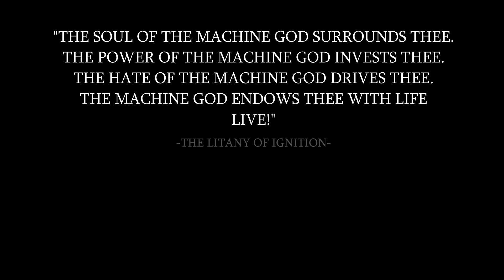Warlord Titan Walk Demo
This video is an early demo of a 300 metre mech build based on a Warhammer 40K Warlord titan. This project is still very much a work in progress.

Thank you for your time and any comments or suggestions would be more than welcome.